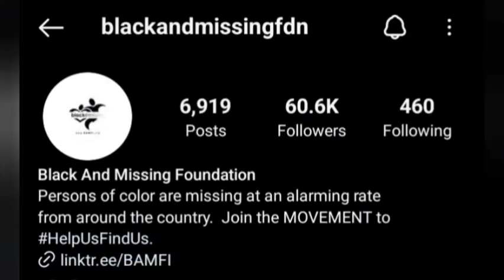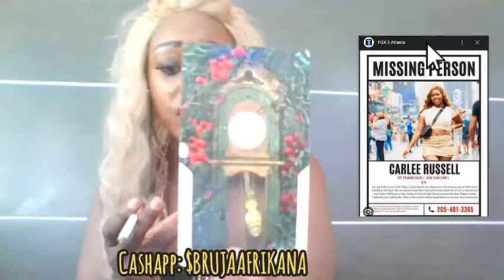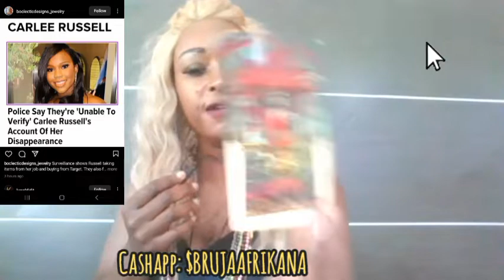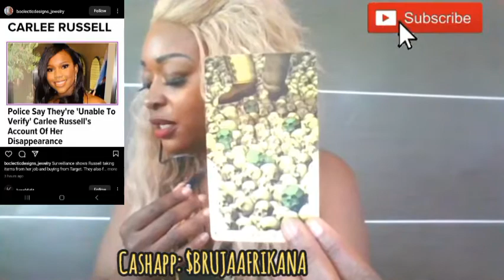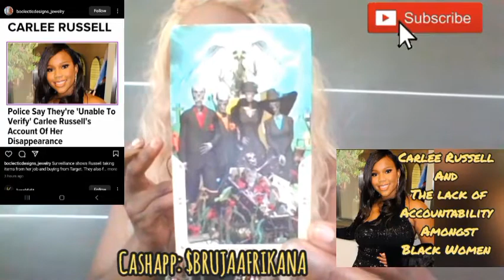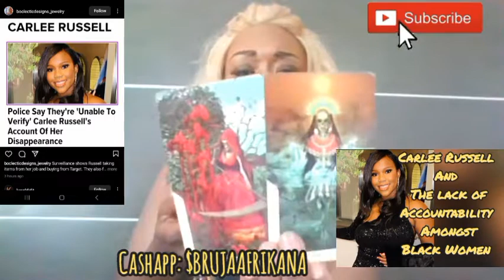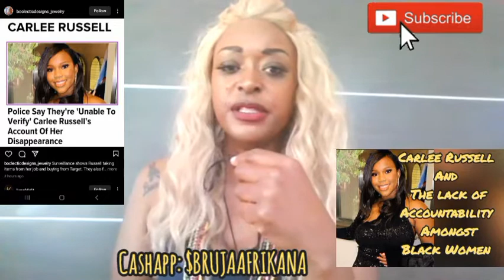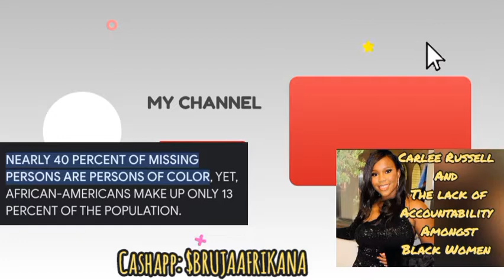Carlee Russell & the lack of accountability amongst Black Women 🤦🏾‍♀️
Black Women we must DO BETTER!!!Carlee Russell is an example of the L's Modern Women keep taking 🤦🏾‍♀️tarotreading